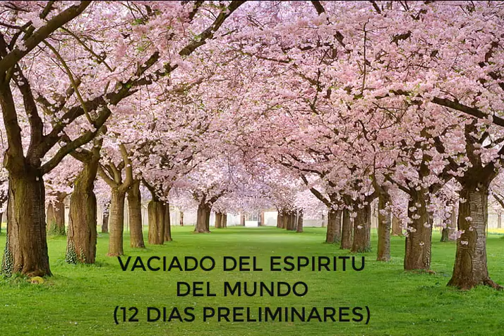CONSAGRACION A JESUS POR MARIA 10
* LECTURA :
 (Imitación de Cristo, libro III, cap. 10)

*TRATADO DE LA VERDADERA DEVOCION: 11-114

*COMPROMISO:
INVENTAR UNA ORACION DE PROTECCION POR TODOS LOS SACERDOTES, EN ESPECIAL SACERDOTES EXORCISTAS Y POR TODAS LAS PERSONAS QUE SE CONSAGREN AL INMACULADO CORAZON DE MARIA.

Ven, Espíritu Creador,
visita las mentes de tus siervos,
llena de la gracia de lo alto
los pechos que Tú creaste.
Tú, que eres llamado Paráclito,
don de Dios altísimo,
fuente viva, fuego, amor,
y unción espiritual.
Tú septiforme en el don,
dedo de la paterna diestra,
Tú, auténtica promesa del Padre,
que enriqueces las lenguas con palabras.
Enciende lumbre en los sentidos,
infunde amor en los corazones,
corroborando con vigor constante
la fragilidad de nuestro cuerpo.
Rechaza más y más lejos al enemigo,
concede prontamente la paz,
yendo así Tú delante como guía,
evitemos todo mal.
Haz que por ti conozcamos al Padre
y conozcamos también al Hijo
y por ti, Espíritu de entrambos,
creamos en todo tiempo.
A Dios Padre sea la gloria
y al Hijo, que entre los muertos resucitó,
y al Paráclito

Salve, Estrella del mar,
Madre, que diste a luz a Dios,
quedando perpetuamente Virgen,
feliz puerta del cielo.
Pues recibiste aquel Ave
De labios de Gabriel,
ciméntanos en la paz,
trocando el nombre de Eva.
Suelta las prisiones a los reos,
da lumbre a los ciegos,
ahuyenta nuestros males,
recábanos todos los bienes.
Muestra que eres Madre,
reciba por tu mediación nuestras plegarias
el que nacido por nosotros,
se dignó ser tuyo.
Virgen singular,
sobre todos suave,
haz que libres de culpas,
seamos suaves y castos.
Danos una vida pura,
prepara una senda segura,
para que, viendo a Jesús,
eternamente nos gocemos.
Gloria sea a Dios Padre,
loor a Cristo altísimo
y al Espíritu Santo:
a los tres un solo honor. Amén.

Magnificat

se alegra mi espíritu en Dios, mi salvador,
porque ha mirado la humildad de su esclava.
Desde ahora me felicitarán todas las generaciones,
porque el Poderoso ha hecho obras
grandes en mí y su nombre es santo.
Y su misericordia llega a sus fieles
de generación en generación
sobre los que le temen.
Él hace proezas con su brazo:
dispersa a los soberbios de corazón,
derriba del trono a los poderosos
y enaltece a los humildes;
a los hambrientos los colma de bienes
y a los ricos los despide vacíos.
Acogió a Israel su siervo,
-como la había prometido a nuestros padresen favor de Abraham
y su descendencia para siempre.

*CATEQUESIS:  CASTIDAD Y HOMOSEXUALIDAD